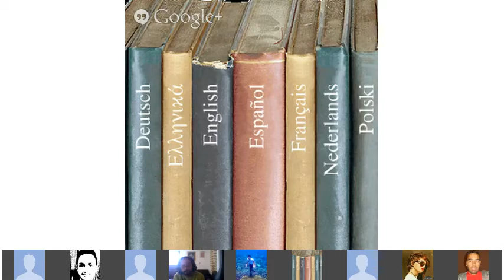Colingo: Reading & Writing